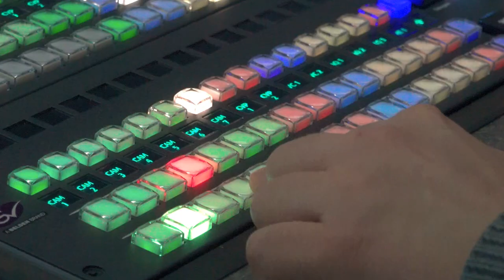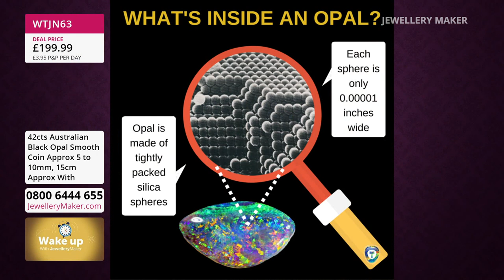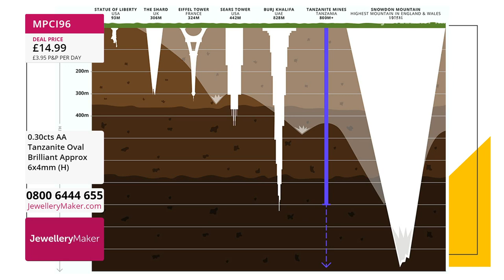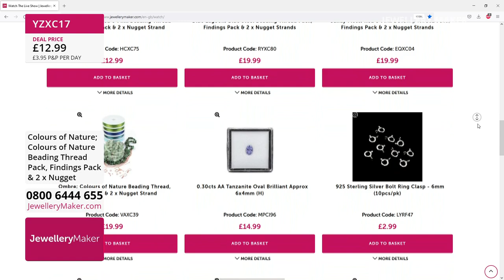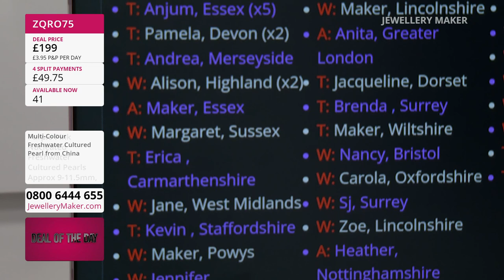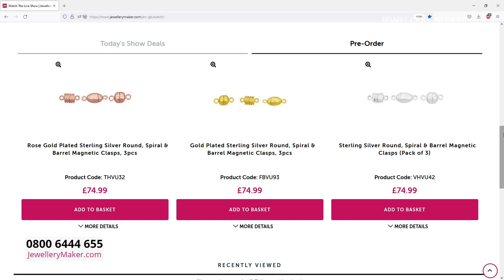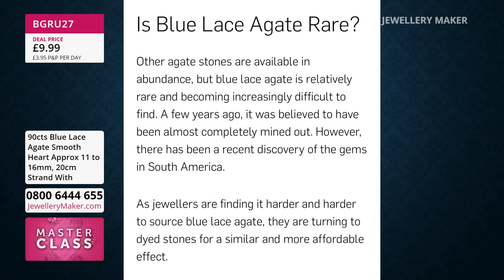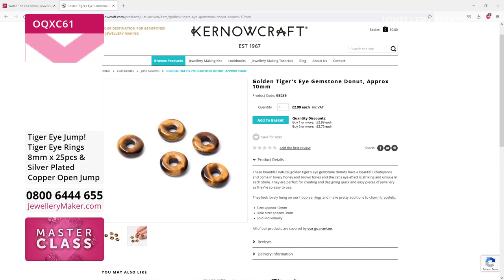JewelleryMaker LIVE 12/06/22